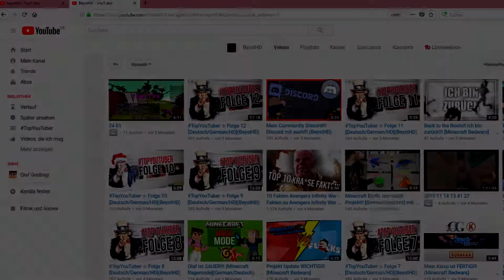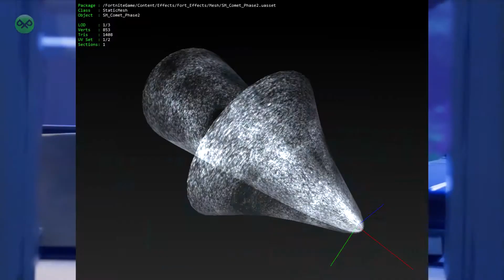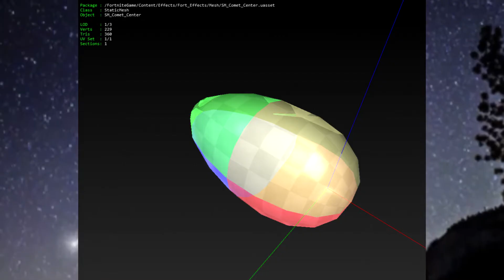Fortnite: Der Komet Einschlag in Tilted Towers! - Game Mythen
Nach langer Zeit endlich wieder ein video, und heute rede ich mal über den Mythos/Theorie des Meteors auß Fortnite, ob er wirklich was mit aliens zutun hat!?!

Hier noch ein paar schnelle Infos zu der Entstehung meiner Videos:

Aufnahmeprogramm: Fraps/Audacity
Videobearbeitungsprogramm: Shotcut/Sony Vegas

Thumbnail by "OlafGasbrigi"

LG BeystHD